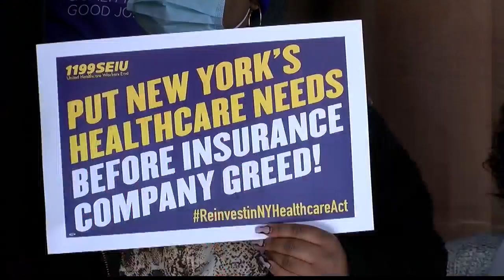NEWS10 at 4:30 PM